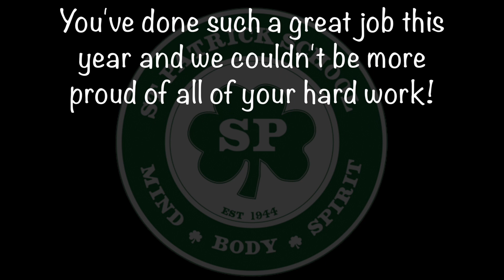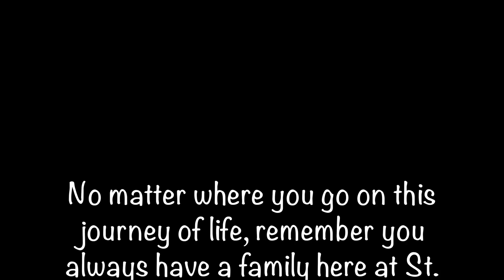St. Patrick School Class of 2020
All of the hard work and drive paid off... congratulations to the class of 2020 for successfully completing your elementary career! We know you will do wonderfully in high school and beyond! Don't be a stranger! Here are some words from the people who've stood behind you the whole way! Congrats too all our grads! YOU DID IT!